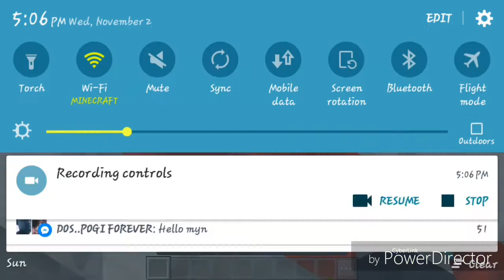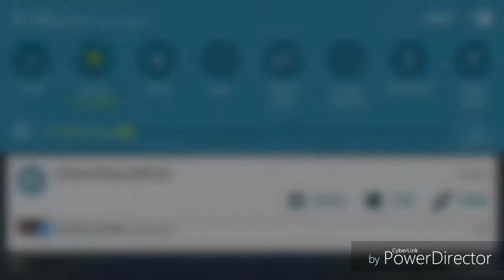/MINECRAFT/PART #1 FIRST VIDEO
Hi guys this is my first video and im playing with my freind i will shoutout my friends in saturday but first leave a like and subscribe then watch my latest video in my first channel that all for now good bye
shoutout:
Twilight1606
TheFlameBurst21
TheGreatLugia90
And pls comment this SCUBA_PASS thats all
if you are laughing your doing it right!!!